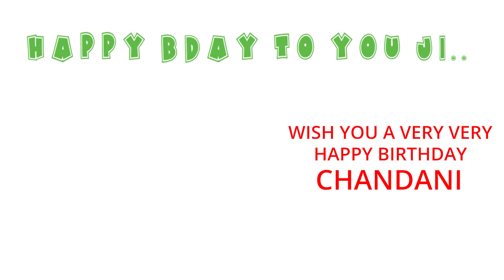Happy Birthday to Chandani - Hindi Birthday Wish From Birthday Bash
Hey Chandani!